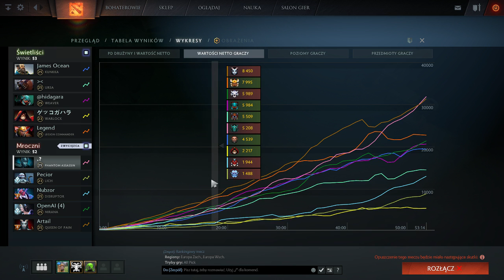Robert Winnicki – transmisja na żywo